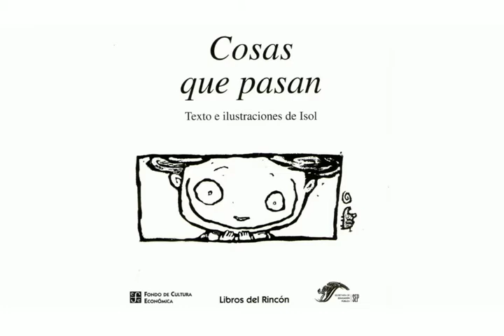Lectura Cosas que Pasan